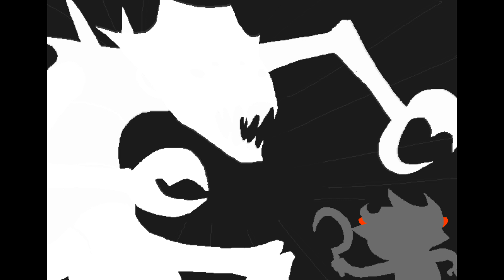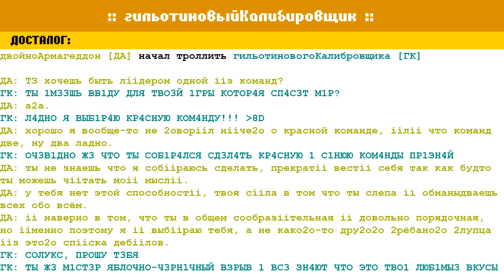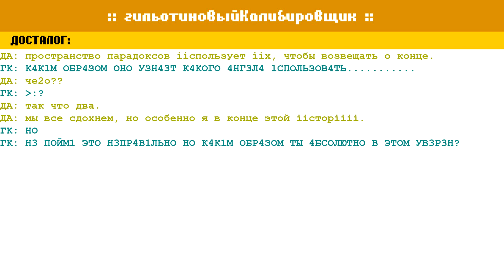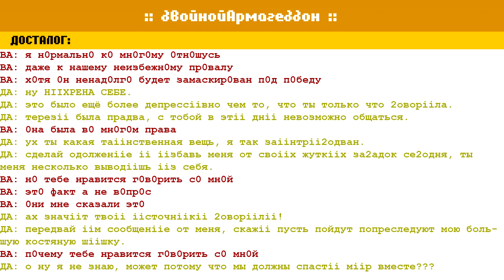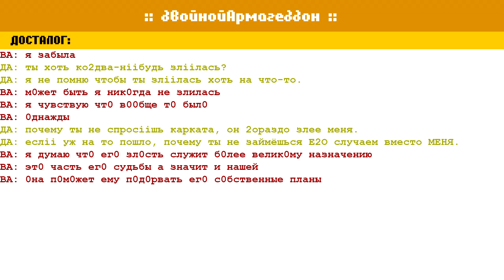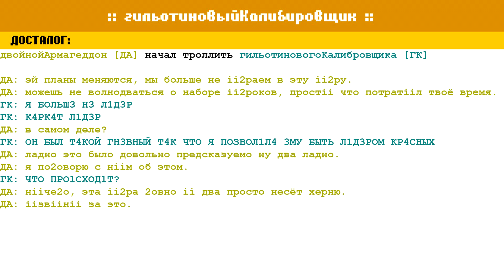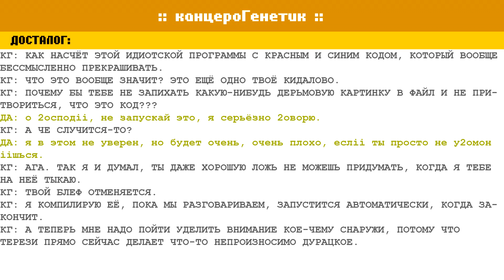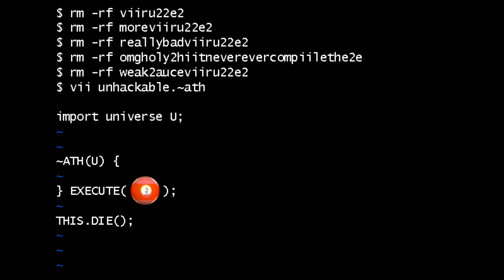Let's Read Homestuck [RUS] - Акт 5 - Часть 3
Добро пожаловать в наш мирок Хоумстака! ;3 Оригинальная идея принадлежит Voxus.

В данной части читаются страницы:  стр. 003968 по 004021

Музыкальный плейлист:
Hauntjelly (by Andrew Huo and Ian Taylor)
Skaian Overdrive (by Alexandra “Lexxy” Douglass)
Showdown (by Toby 'Radiation' Fox)
Won't Get Fooled Again (The Who, Who's Next,
Years in the Future(by Robert J! Lake)
Walls Covered in Blood (Toby "Radiation" Fox, Alternia)
Trollcops (by Erik 'Jit' Scheele)
Ruins (by Erik "Jit" Scheele)
Bridge of Stars (by Thomas Ferkol)
Jackpot (by The Homestuck Fan Musicians)
Karkat's Theme (by Toby Fox)
mIrAcLeS (by Toby "Radiation" Fox)
Curtain Roll - Extended Mix (by SparksD2145 (AutoDevote)
dESPERADO ROCKET CHAIRS (by Toby "Radiation" Fox)
Fuchsia Ruler (by Sinister Psyche )